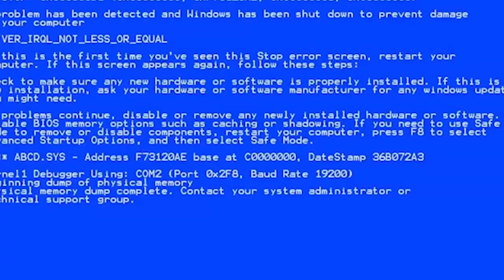KID MUNNI VERSUS HIELO FREESTYLE | Versus - Episodio 1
portada AC/DC: @imkorpo

 VERSUS es un show dedicado a la produccion de música simple y en el momento. Capitulo 1